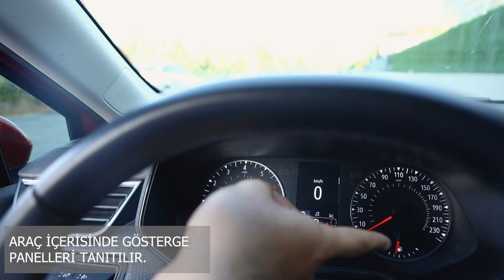BAYRAMPAŞA VE FATİH İLÇESİ DİREKSİYON SINAV PARKURU FULL TANITIM.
BAYRAMPAŞA VE FATİH İLÇESİNİN DİREKSİYON SINAV ALANINI SİZLER İÇİN ÇEKTİK. TÜM PARKURLARI DETAYLI BİR ŞEKİLDE UYGULADIK.

- L PARK ALANI
- DUR KALK ALANI
- PARALEL PARK ALANI
-ANİ FREN ALANI
-25 METRE GERİ GERİ ALANI
İSTEDİĞİNİZ İLÇEYİ YORUMLARDA BELİRTİN SİZLER İÇİN ÇEKİMİNİ YAPALIM.
İYİ SEYİRLER.

📍Yeşilpınar Mah. Girne Cad. No:26-28B Eyüpsultan/İstanbul